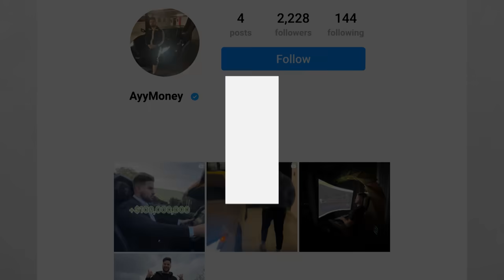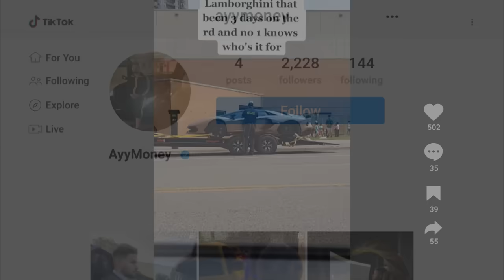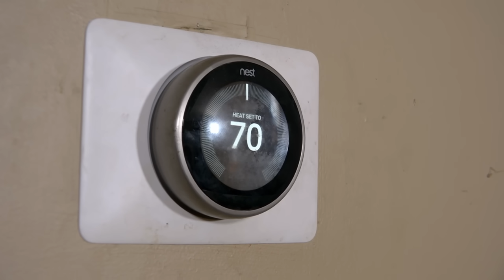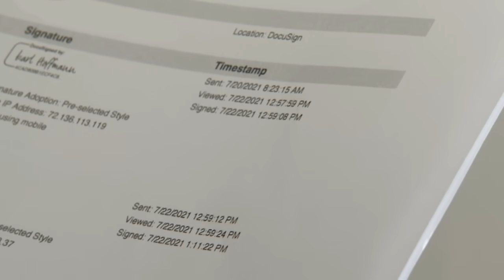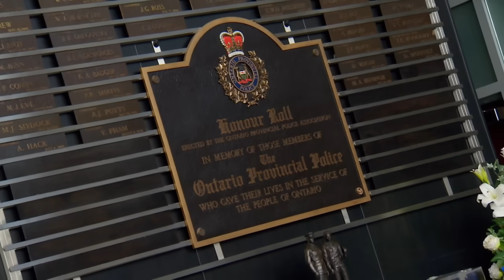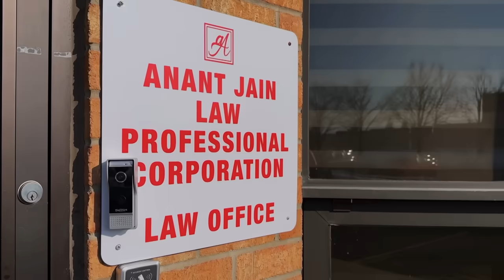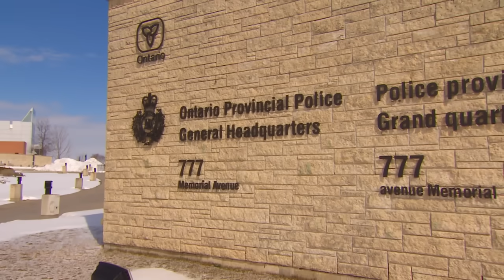Exposing the housing heist that’s scamming seniors (Marketplace)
Some seniors in Ontario could lose their homes because of an elaborate scam that involves door-to-door equipment rental contracts, low-quality renovations and high-interest mortgages. CBC Marketplace meets some of the victims of the scheme and reveal the 22-year-old accused of being at the centre of the fraud.

00:00 - Intro
00:54 - Meeting some of the victims
06:55 - A lawyer’s perspective
08:15 - Shoddy renovations up close
13:22 - Police share an update on the investigation
14:38 - Trying to reach Canada’s Choice Investments

HOUSING HEIST II

producer/director
STEPHANIE KAMPF

research producer
KATIE PEDERSEN

associate producers
CAITLIN TAYLOR
KATIE SWYERS

reporter
DAVID COMMON

editor
SIMON PARUBCHAK

camera
NORM ARNOLD
DAVID MACINTOSH
JOHN LESAVAGE
YANJUN LI
JOE FIORINO

additional research
NICOLE BROCKBANK
MATTHEW PIERCE

art director
DAVID ABRAHAMS

media management
ASTORIA LUZZI

social media producer
AMARA MCLAUGHLIN

colour correction
KYLE J. SMITH

sound mix
DANY TREMBLAY

project manager
VICTOR KERR

resource coordinators
MARC CORMIER
MEGAN BEECKMANS
SAM NAR

news rollout producer
JENNY COWLEY

packaging editor
BENNY KOSHY

packaging producer
LINDA SIBONY

promo producer
GREG SADLER

senior producer
TIFFANY FOXCROFT

executive producer
NELISHA VELLANI

FIRST BROADCAST November 24, 2023